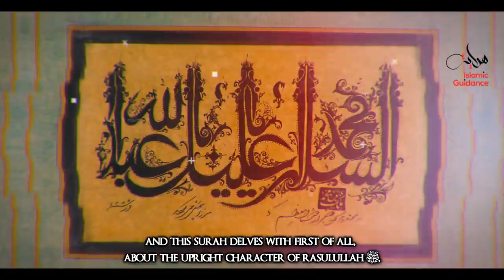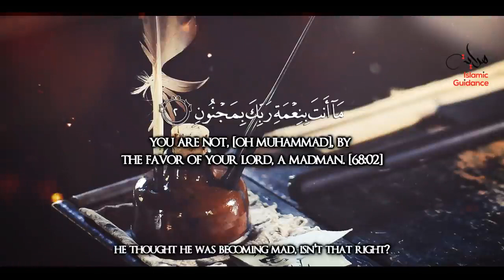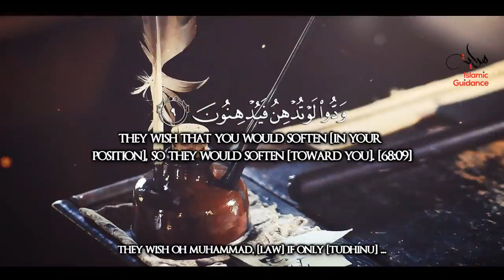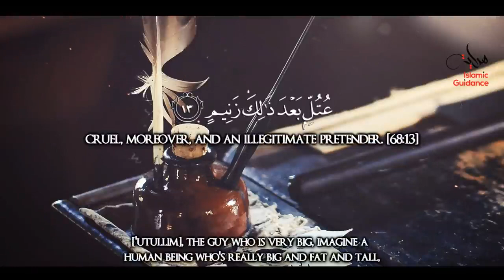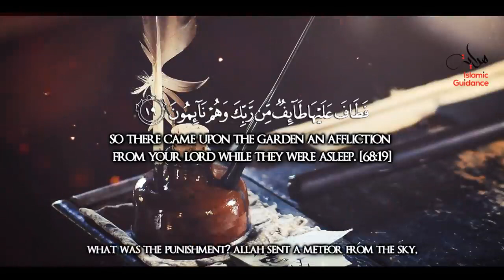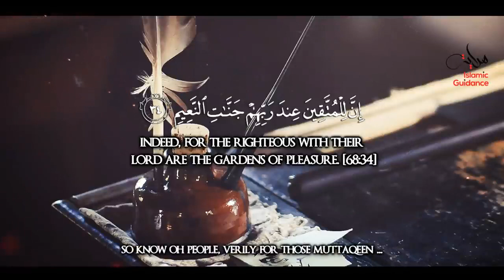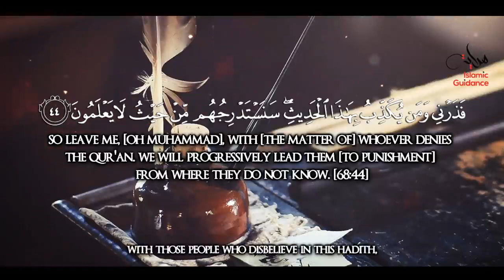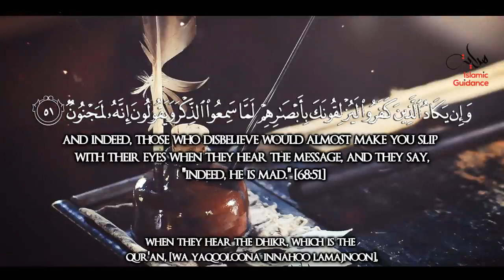Surah Al Qalam Instrument Of The Pen - Lessons from the Quran with Hadith / Tafseer.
Surah Al Qalam   Instrument Of The Pen
The Pen (Arabic: القلم, al-qalam) is the sixty-eighth chapter (sūrah) of the Qur'an with 52 verses (āyāt). Quran 68 describes God's justice and the judgment day. Three notable themes of this Surah are its response to the opponents' objections, warning and admonition to the disbelievers, and exhortation of patience to the Islamic prophet Muhammad.[1] Chronologically, this was the first appearance of any of the "disjointed" [i.e., single] letters (muqattaat) which precede a number of the surahs of the Qur'an,[2] while in Quranic order this is the last surah to have the appearance of muqattaat.
1-8 Muhammad not a madman nor an impostor
9-16 Invective against a prominent enemy of Islam
17-34 The example of certain gardeners a warning to the Makkans
35-47 Unbelievers warned of coming judgment
48-50 Muhammad exhorted not to be impatient, like Jonah
51-52 Extreme hatred of the Quraish towards Muhammad and the Quran exposed